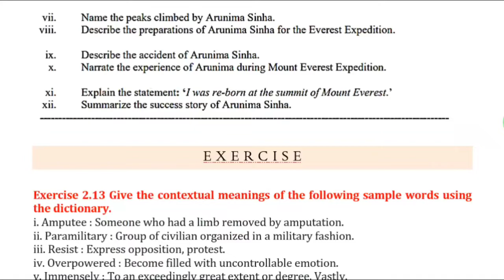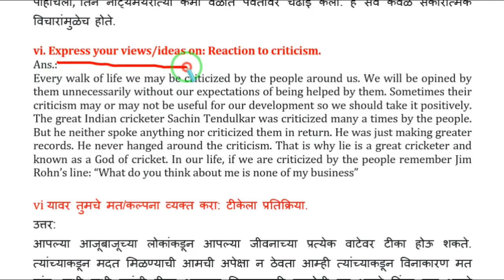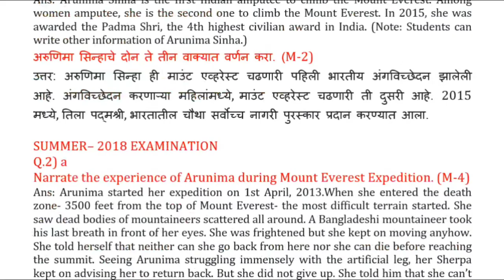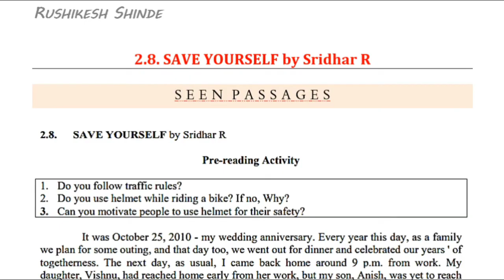44# 2.7 ARUNIMA SINHA : A BIOGRAPHY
2) Diploma 1st year / 1st Semester

3) Diploma 1st year / 1st Semester

 4) Diploma 1st year / 2nd Semester

5) Diploma 2nd year / 3rd Semester

6) Diploma 2nd year / 4th Semester
Subject:  Theory of Structure

7) Diploma 3rd year / 5th Semester
Subject: Design of steel and RCC structure

8) Diploma 3rd year / 5th Semester
Subject: Estimating and Costing